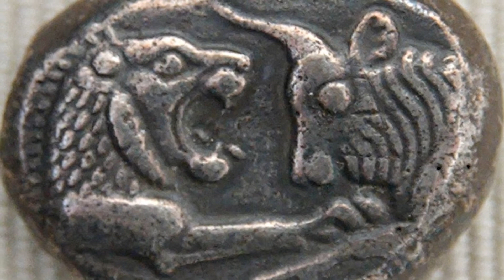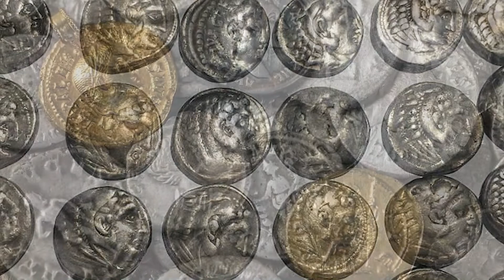دریک طلای هخامنشی باارزشترین واحد پول تاریخ ایران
برای به دست آواردن اطلاعات بیشتر و دیدن ویدیو های جدید با ما همراه باش و روی لینک زیر کلیک کن

یکی از اقدامات مهم داریوش کبیر برای اداره کشور ضرب سکه مخصوص حکومت هخامنشی بود که در این ویدیو با این سکه های طلا و نقره و ارزش آنها آشنا میشیم